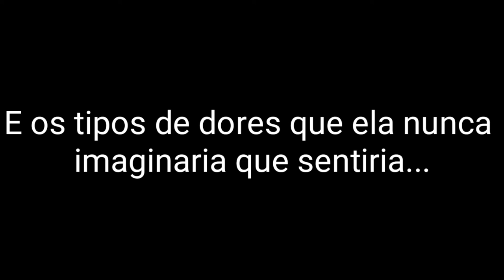[TRAILER/SÉRIE] .:O Amor Não é Real:.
Oiie! Então.. me desculpe pelo trailer curto kk acho q vcs quase nem entenderam o trailer.. ahn a série basicamente é sobre uma garota chamada Amanda que sonha muito em achar seu amor só que quando ela pensa que achou... ai que vem a surpresa QUE DUVIDO QUE VÃO ACERTAR!!
É minha primeira série então por favor tenham paciência cmg ok? Obg ❤
Eu estava pensando em fazer o passado da Dollyn e os outros personagens cm minha primeira série só que... eu preciso pensar em cm começar e organizar a história enfim.. preciso de tempo sabe? Pq a história dela não é tão boa quanto aparenta ser, ela não se tornou gentil e fofa atoa kkkk chega de spoiler até!

Participação de:

Criadora: Menina de mexas loiras e casaco roxo

Dollyn: tds nos conhecemos :3

Amanda: Protagonista da série

Hangouts: Dollyn BR

Wattpad: @SouDollynSeuAmiguin

*PODE TER ERROS, NÃO JULGUE!*

💚Faça dos seus sonhos um objetivo!.💚